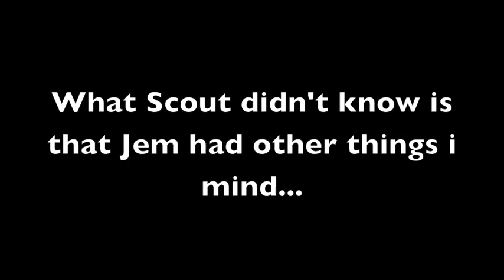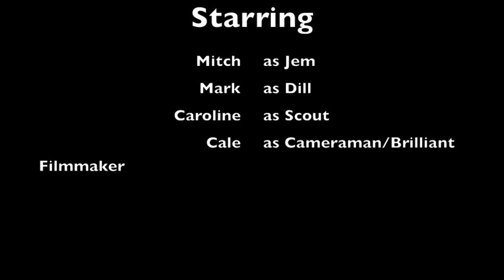To Kill a Mocking Bird Pants Scene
this is the scene where Jem loses his pants when they were sneaking over the Boo Radley's house.